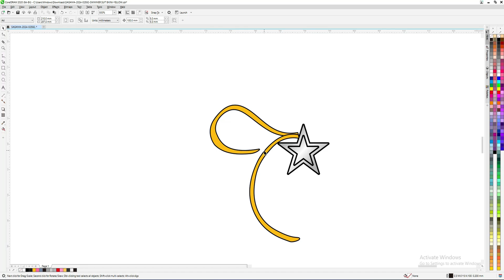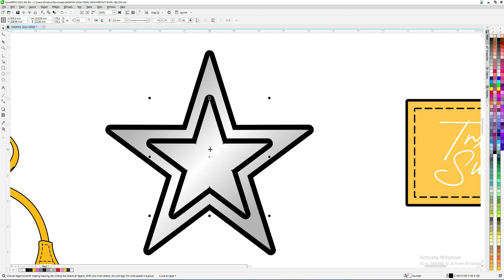CUSTOM BATHING SUIT DESIGN WITH METAL - TRXP ADVENTURES ⛹️‍♂️